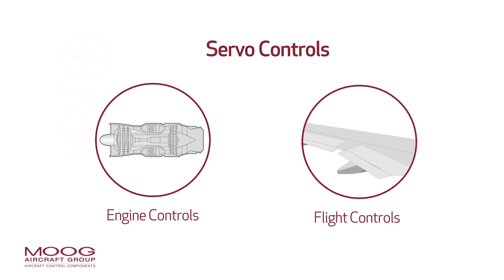Moog Aircraft Group I Aircraft Control Components Overview